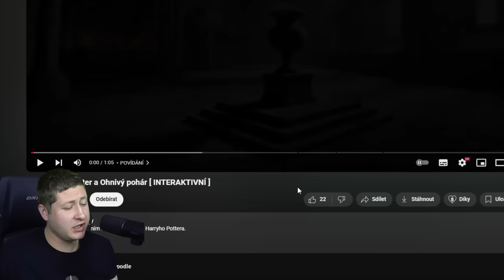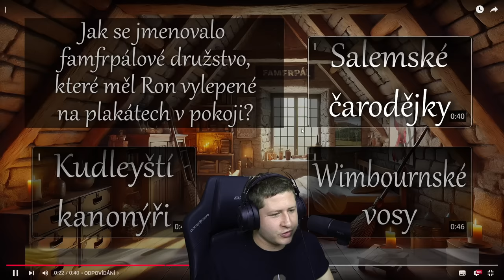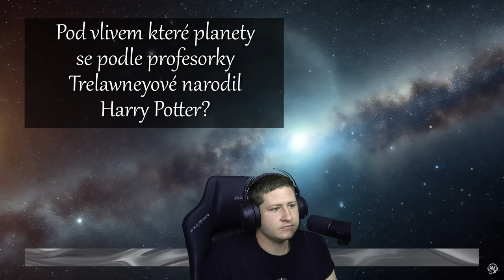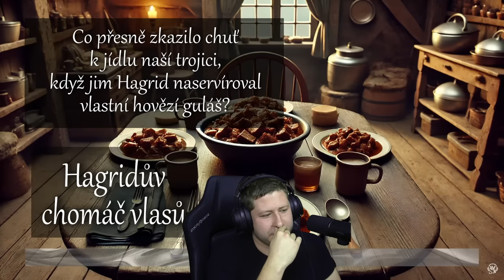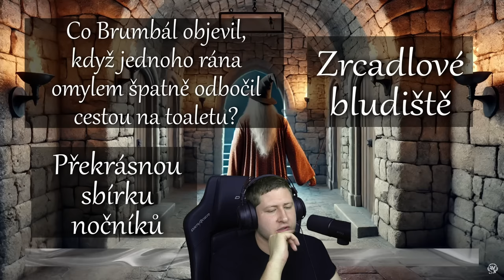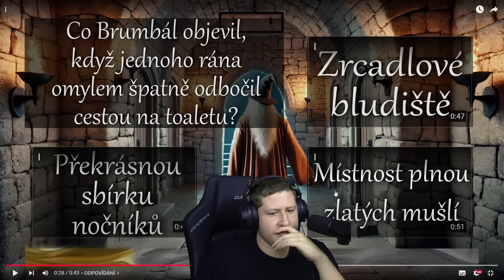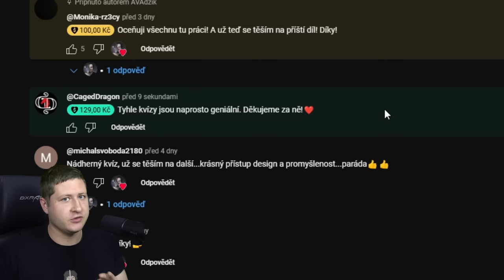Hodil si své jméno do Ohnivého poháru?